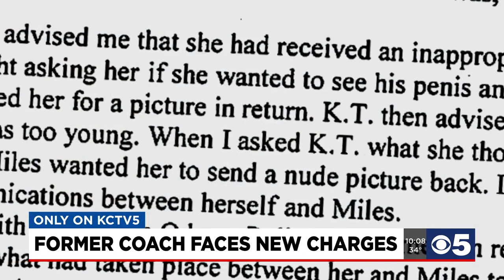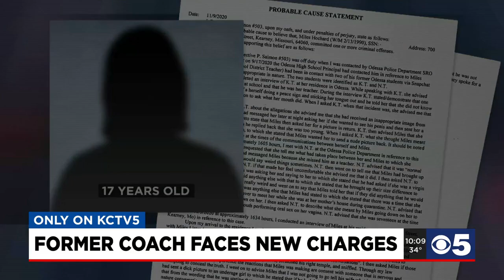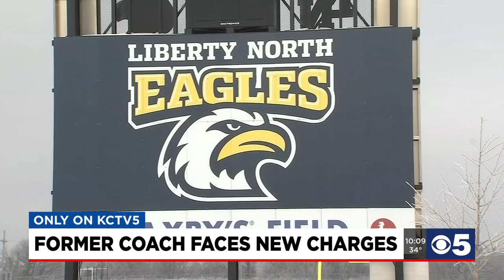Former coach faces new charges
Only on KCTV5, we’re breaking new information tonight about a former Odessa High School teacher and football coach who is accused of sexual misconduct with students.